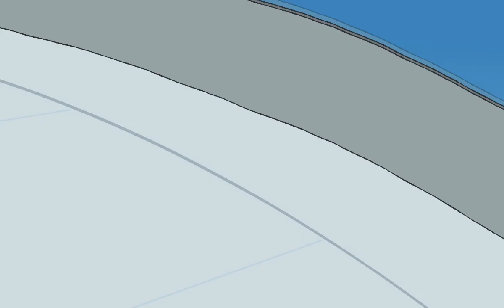every time Sven speaks in henry stickmin completing the misson